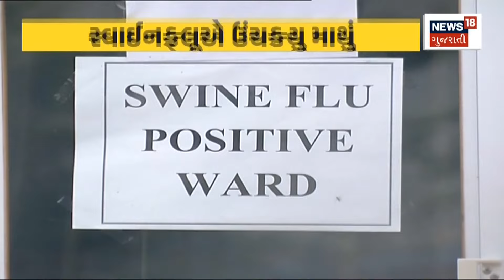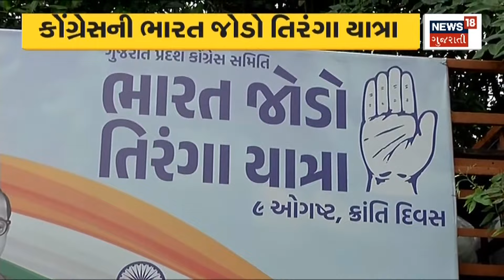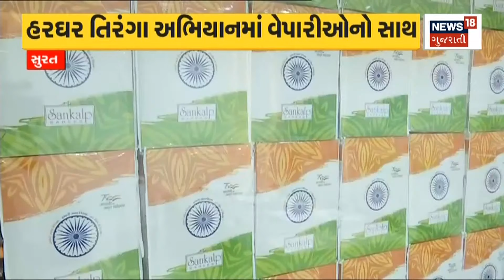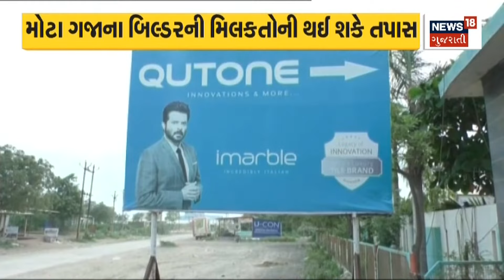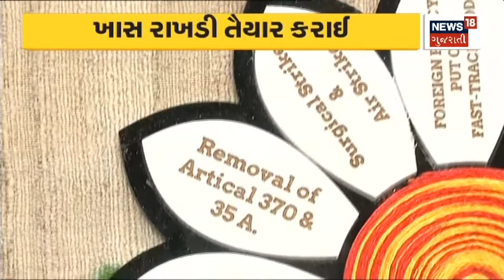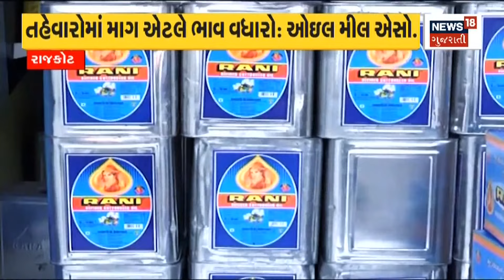Gujarat Rain: સૌરાષ્ટ્ર અને દક્ષિણ ગુજરાતમાં ભારે વરસાદની આગાહી | monsoon update | Gujarati News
4 days heavy rain forecast, heavy rain forecast in Saurashtra and South Gujarat

4 દિવસ ભારે વરસાદની આગાહી, સૌરાષ્ટ્ર અને દક્ષિણ ગુજરાતમાં ભારે વરસાદની આગાહી